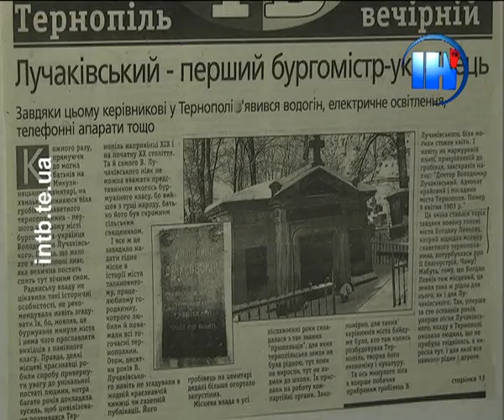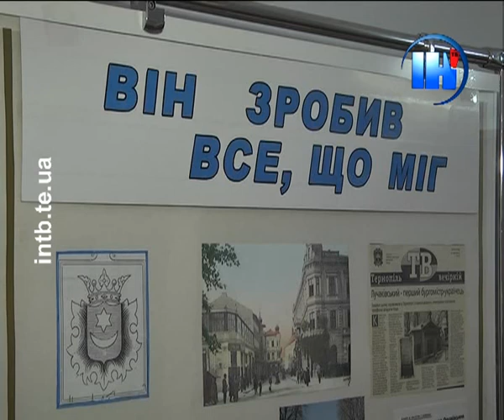В. Лучаківський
Талановитий, здібний українець, аристократ, якому в умовах панування чужинців вдалося стати бургомістром. Так сьогодні говорять про Володимира Лучаківського історики та додають, для Тернополя він зробив усе, що міг. Саме за його правління місто розбудувалося і це йому вдалося завдяки активній підтримці громади. Адже в той час посада бургомістра була швидше управлінською, аніж господарницькою.